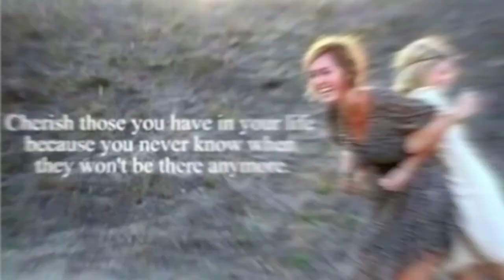chosun part 2 v1 (720p) - John Robinson.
an orchestral setting for the elements in chosun pt1.
featuring Andrew Ross - Cor Anglais.